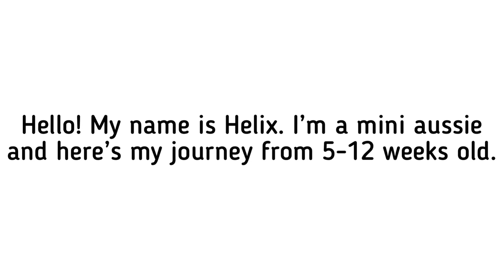Meet Helix! | Mini Aussie Puppy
I recently became a dog mom and I wanted to document my lil boy, Helix’s journey. This  video shows Helix, a mini Aussie at 8-12 weeks. 😊🐾
Q: When was he born?
A: Feb. 26, 2020

Q: What is his breed? Color?
A: Red tri mini Aussie/mini Australian Shepard

Q: How big will he get?
A: Probably between 20-30lbs. He seems to be a bigger chunk than his litter mates haha!

Q: Where did you get him?
A: A local reputable breeder (Corvallis, OR)